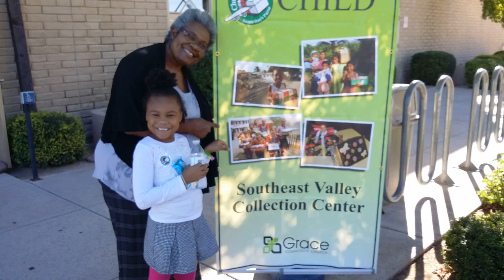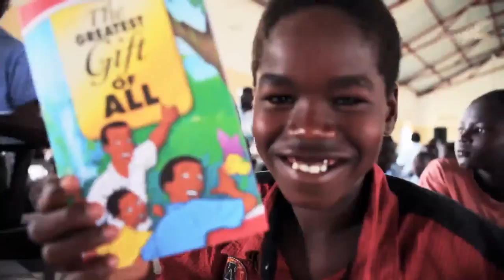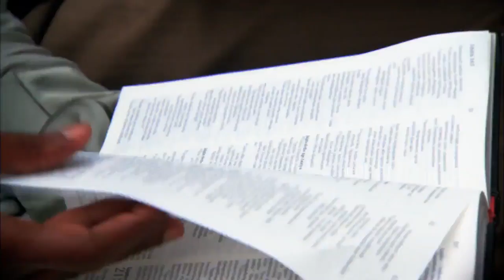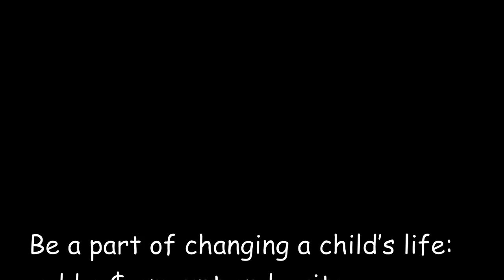Operation Christmas Child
The LGCC Children's Ministry, "Little Lambs" gift of LOVE to kids in need all over the world!